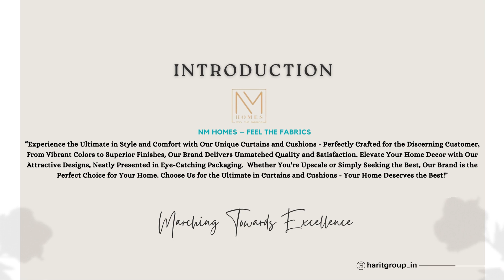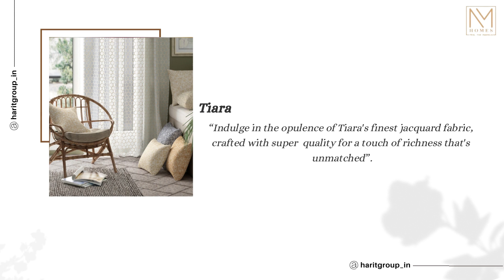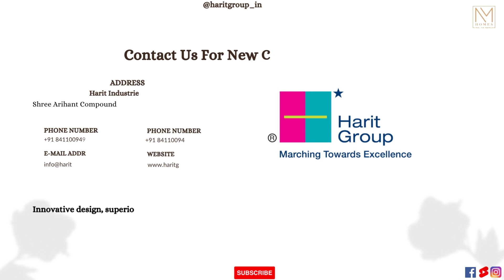Fabrics, Styling your dream home fabric fabricart lavishhomes , NM HOMES 2023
NM HOMES - HARIT GROUP

The Unique Brand created for Readymade Curtains and Cushions with superior finish; primarily targeted at upscale and other customers neatly presented in attractive packing. The brand has brought attractive designs in vibrant colors to the complete satisfaction of its customers.

Download Harit Smart App on Android & IOS For Purchase & Online Tracking Orders.